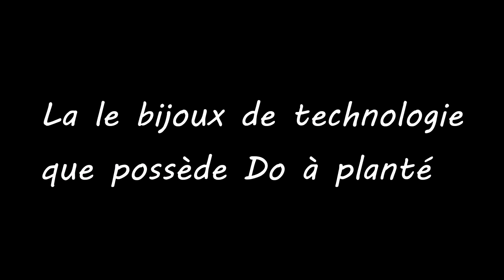SNOW - Les skieurs fou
condition pour être uploade :
480 p mini
bon commentary